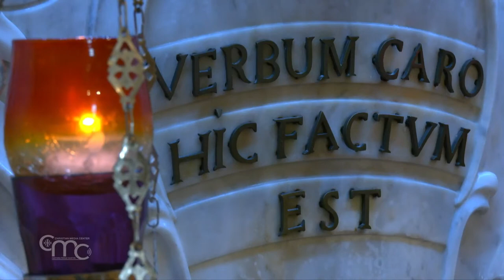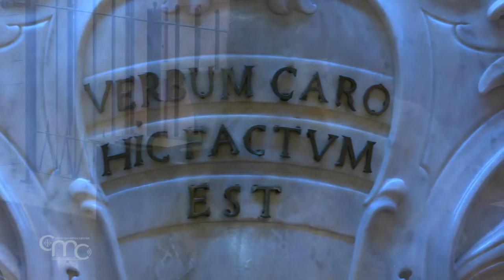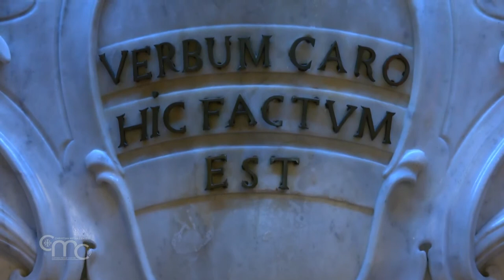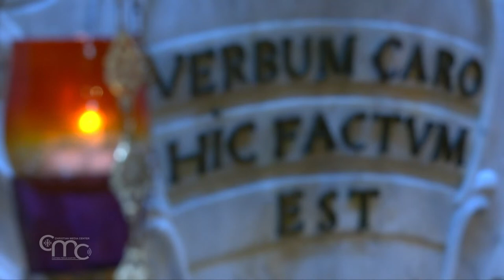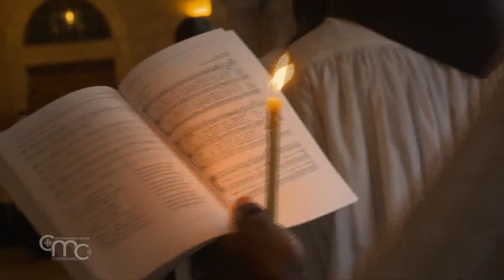Slovenian Mass at the Basilica of the Annunciation | March 1, 2023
Slovenian Mass at the Basilica of the Annunciation presided over by the H.E. Stanislav Zore, ofm, Archbishop of Ljubljana and concelebrated over by Br. Francesco Patton, Custos of the Holy Land, Br. Peter Lavrih, the Commissary of Slovenia, Br. Robert Bahčič, ofm, rector of the National Marian Shrine Brezje,  Br. Wojciech Bołoz, ofm, Rector of the Basilica of the Annunciation and the Franciscan Friars here present. The celebration was organized by the Commissariat of Slovenia of the Custody of the Holy Land @svetadezela9589 on the occasion of a donation of a stained glass with the image of Mary Help of Christians, queen of Slovenia.